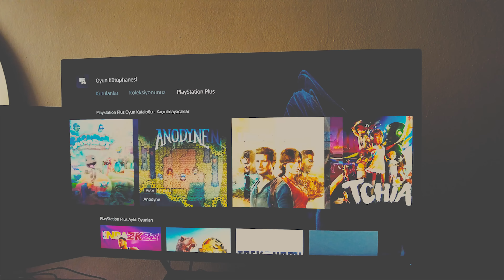PLAYSTATION 5 ALINIR MI? YOKSA XBOX MI? GAME PASS? | BŞBA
Birinci Şahıs Bakış Açısı'nın bu bölümünde Playstation 5 ile geçirdiğim bir kaç ay sonunda yaşadıklarımı anlatıyorum. Playstation 5 alınır mı? Xbox Series X'e para verilir mi Yoksa Game Pass mi?